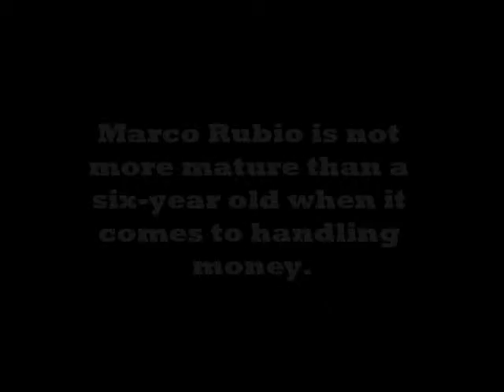Marco Rubio Attack Ad